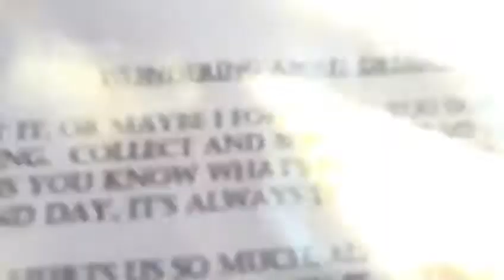Wondering about dreaming---Poem I write 2001